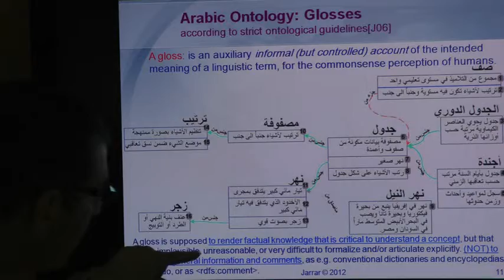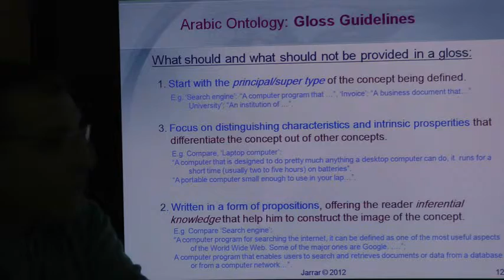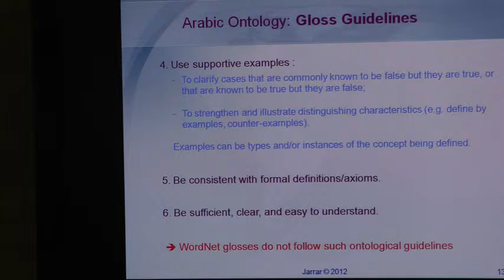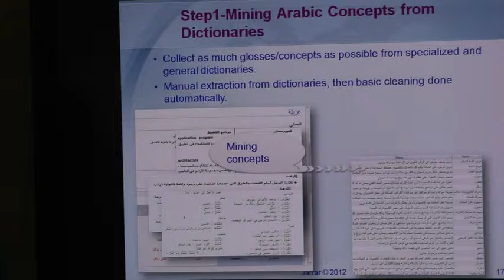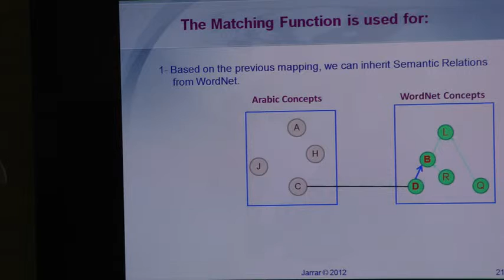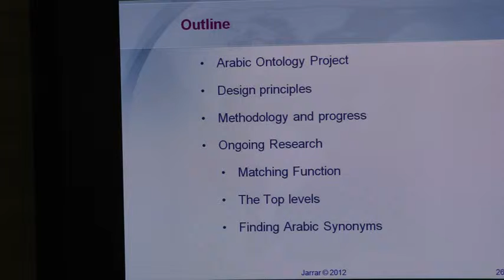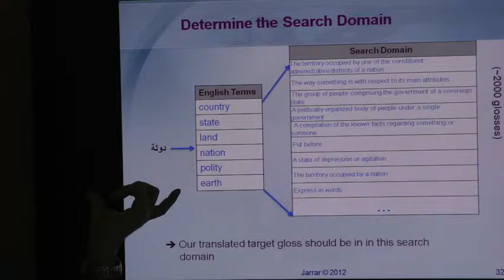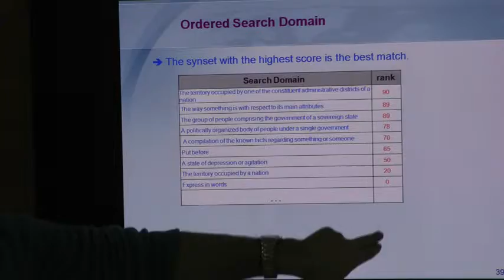Arabic Ontology (Part 2/4)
The lecture covers: Arabic Ontology, In Advanced Artificial Intelligence Course, Birzeit University, Spring 2012